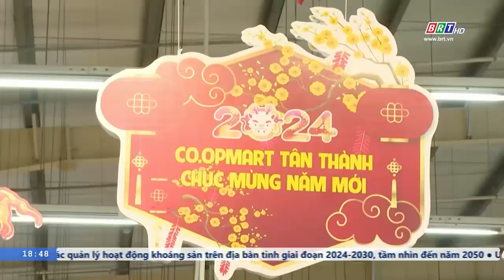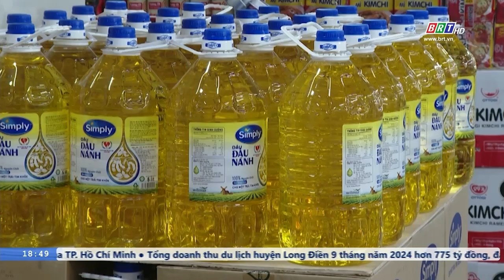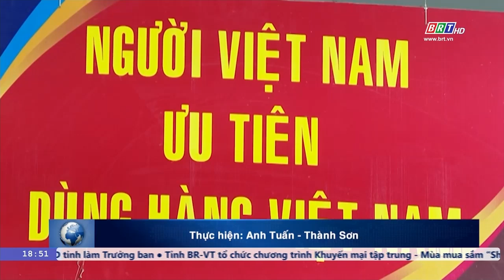Hệ thống bán lẻ trên địa bàn thị xã Phú Mỹ nỗ lực lan tỏa hàng Việt | BRTgo